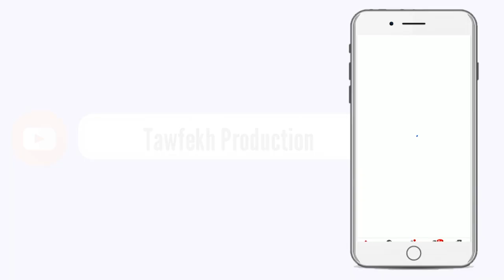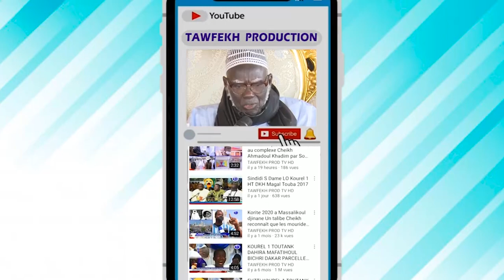Urgent !!! le témoin des 16 morts réfute ses propos il a été filmé sans son avale